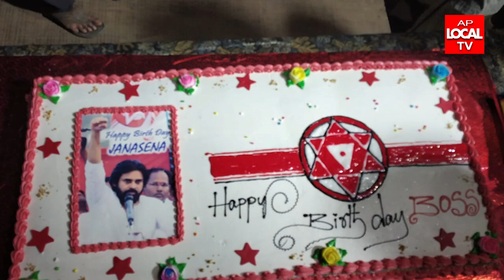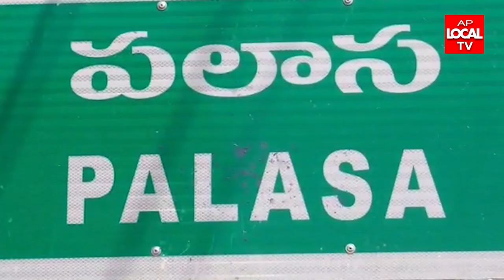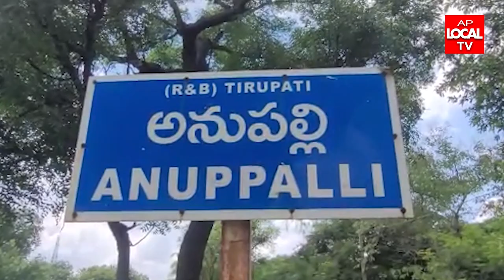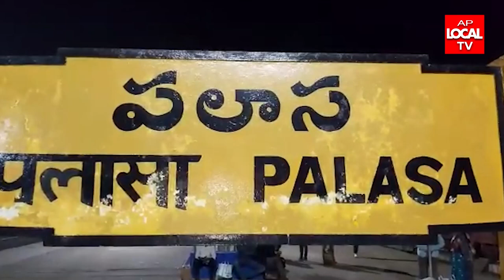03-09-2022 AP LOCAL TV NEWS BULLETIN